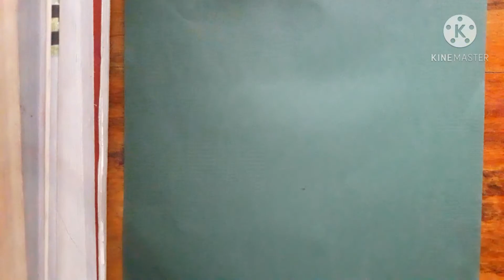🌸Bottle art🌸| drawing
a flower art in bottle